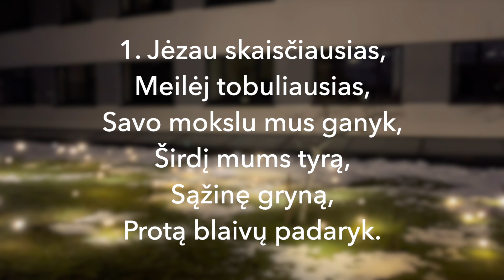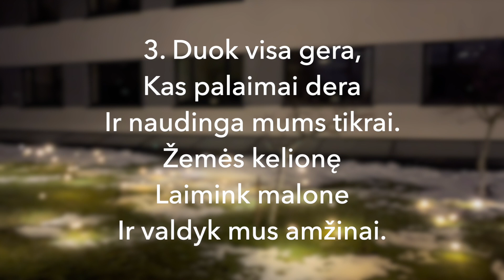Giesmė "Jėzau skaisčiausias" (tekstas ir natos). "Krikščioniškos giesmės" Nr. 308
T.: Münster, 1677
M.: Glatz, apie 1842
Malda

JĖZAU SKAISČIAUSIAS
Schönster Herr Jesu

1. Jėzau skaisčiausias,
Meilėj tobuliausias,
Savo mokslu mus ganyk,
Širdį mums tyrą,
Sąžinę gryną,
Protą blaivų padaryk.

2. Rodyki kelią,
Kad mes Dievo valiai
Atsiduotume tikrai,
Kad mes Aukščiausio
Tėvo Švenčiausio
Būtume dori vaikai.

3. Duok visa gera,
Kas palaimai dera
Ir naudinga mums tikrai.
Žemės kelionę
Laimink malone
Ir valdyk mus amžinai.

Įrašyta 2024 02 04 Sexagesima sekmadienio pamaldose Vilniaus evangelikų liuteronų bažnyčioje, vysk. Mindaugas Sabutis.
Vargonininkė Asta Saldukienė.
Fone – Vilniaus šviesų festivalio 2024 instaliacija Vilniaus Salomėjos Nėries gimnazijos kieme "Firefly Field", daugiadisciplinė dizaino studija „Teor” iš Nyderlandų.